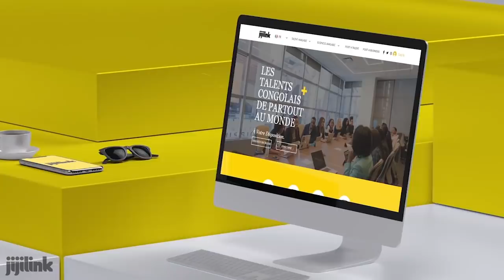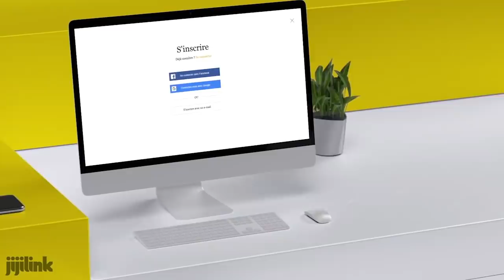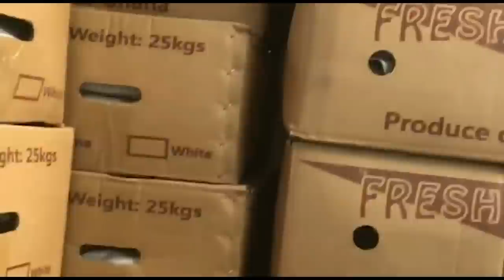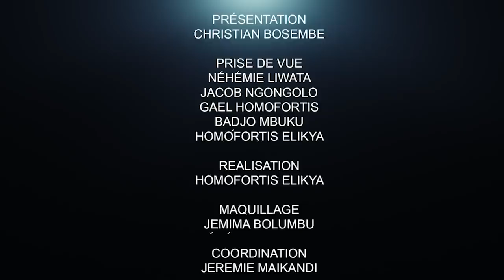CRITIK INFOS 16.11.20 MUZITO ET FAYULU FONT LE GROS DOS ET FATSHI PERSISTE!